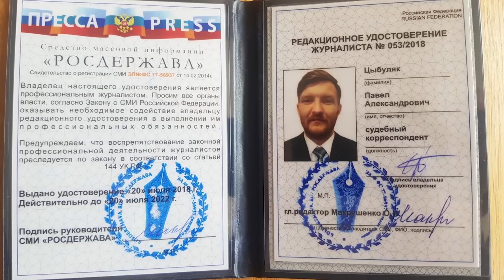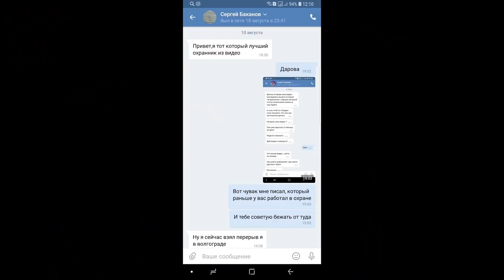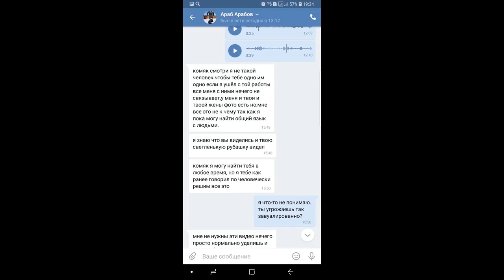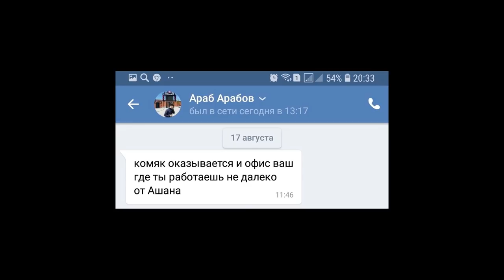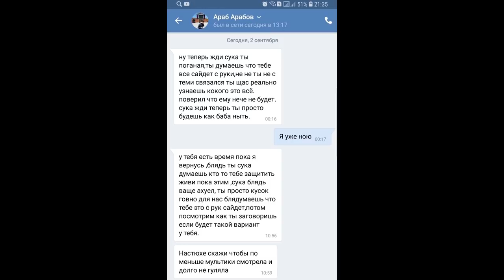Бандиты с Кавказа избили журналиста и угрожают его семье. Месть ЧОПов из Ашана.